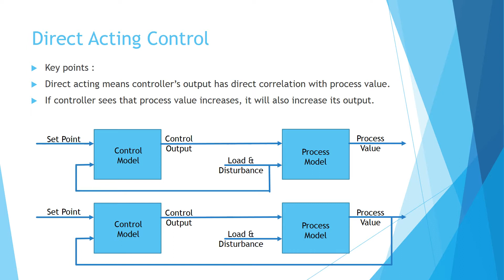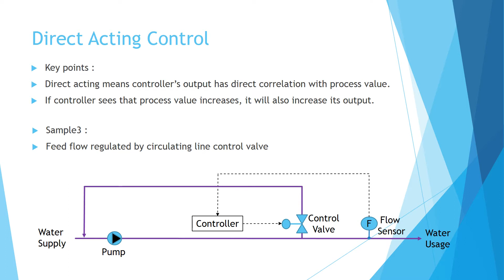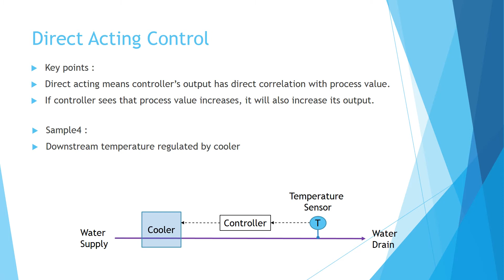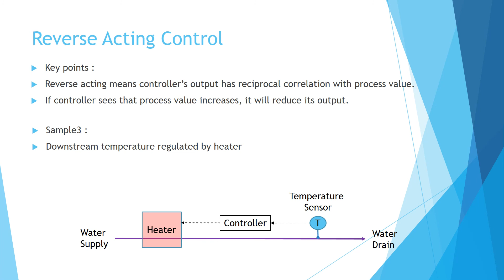Understanding Process Control System 3 : Direct & Reverse Acting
Classification of process control system into direct and reverse acting type